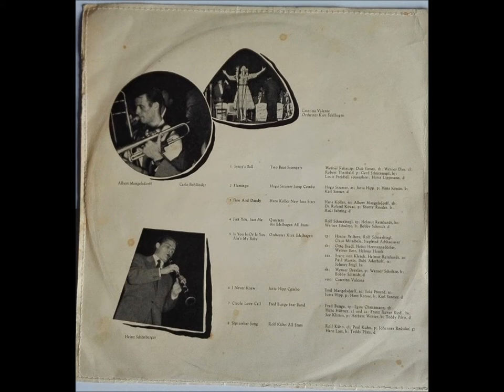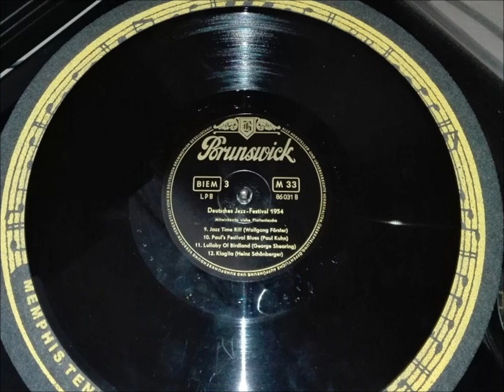JOHANNES REDISKE QUINTETT "Lullaby of Birdland" Deutsche BRUNSWICK 1954 Jazz Live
Deutsche BRUNSWICK-LP 86031 B  / 1954 .
Aus dem 2. deutschen Jazz-Festival in Frankfurt / Main .
Deutscher Jazz  -  Live aus dem Franz Althoff-Bau .
BESETZUNG :
Johannes Rediske  -  g.
Lothar Noack   -   ts. & cl.
Alex Spychalski   -   p.
Manfred Behrendt   -   b.
Joe Glaser   -   dr.